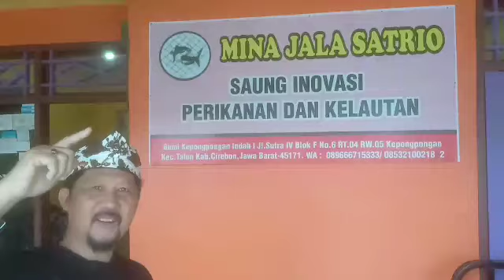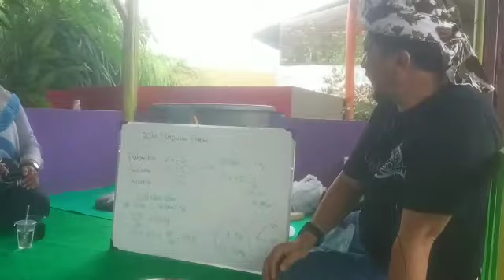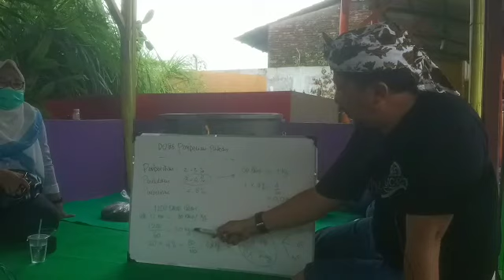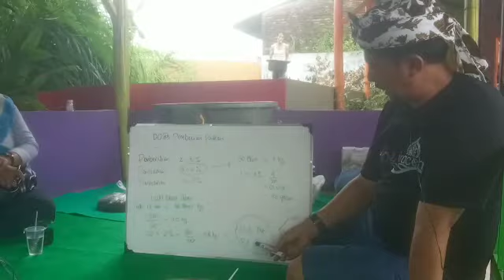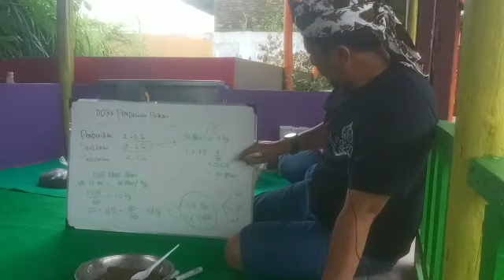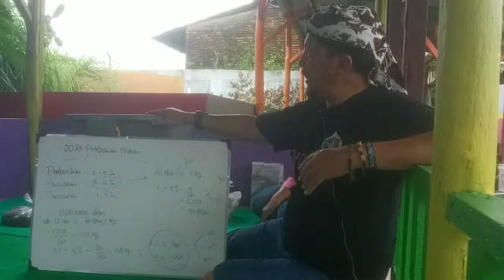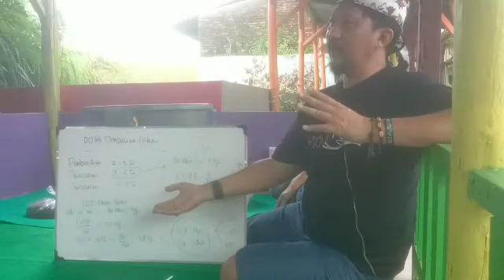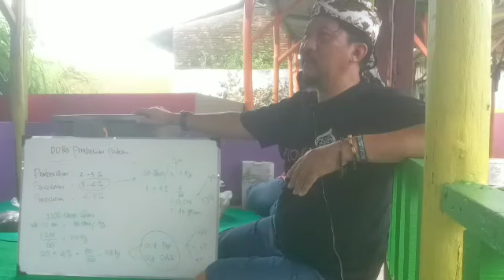PELATIHAN BULEMBERMAH DAN KOLBUN ANGKATAN 1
PELATIHAN BUDIDAYA LELE DALAM EMBER DI RUMAH (BULEMBERMAH) DAN KOLAM BUNDAR (KOLBUN) ANGKATAN 1DI SAUNG INOVASI PERIKANAN DAN KELAUTAN MINA JALA SATRIO KABUPATEN CIREBON